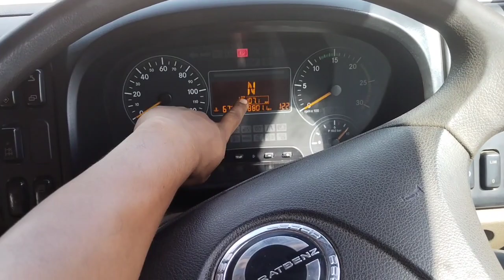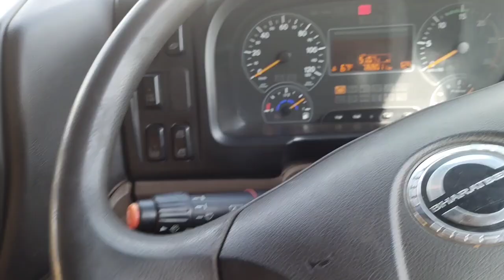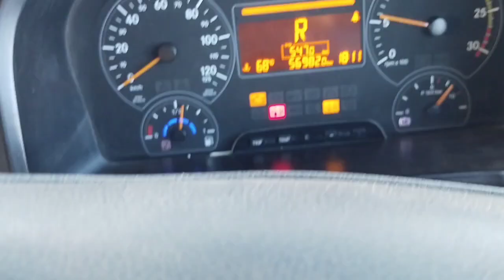How to change gear in truck | bharat benz गाड़ी के 10 गियर कैसे लगाएं |bharat benz 3528 HD power Bs6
Hello doston mera name hain Pardeep Kumar or aap dekh rahe ho mechanic Pardeep ka YouTube channel to welcome hain hamara ek or naye video me to doston aj me baat karne wala hun jo bharat benz tipper 3528 model bs6 hain o kitni gear ka gadi hain or high low gear kitna Diya Gaya hain or gear ko kese usge karten hain high low ko or bharat benz me gear kese lagaten hain ye sara jankari es video me dene wala hun me to Bane rahen hamare es video me or  dekhte rahiye hamara YouTube channel or doston video agar accha laga to video ko like kare Shere karen or shath hi hamara chennel ko subscribe kar len tab tak ke liye jain hind vande matram phir milenge ek ese hi entreating video ke shath 🙏🏻

Your Quaris -
How to change gears high and low for bharat benz 3528 trucks
Bharat benz ka gear kese lagaten hain running me
Bharat benz trucks bs6 new model 2022 full gear details
Janiye bharat benz trucks me total kitna gears hain
Bharatbenz 3528 tipper bs6 me high gear kitna hain
Bharatbenz 3528 truck me low gear kitna hain
2022 model 3528 tipper me high and low gear kese used karen
Janiye low gears and high gears kese kaam karten hain
Bharat benz me c gear kahan lagaya jata hain or kis time laga sakte hain
Bharat benz new model bs6 me kitna gear diya gaya hain
Bharat benz new trucks bs6 2022 wala me total kitna gears hain
Bharat benz 3528 tipper me total kitna gears hain
Bharat benz me sab gear laga kar dikhaya gaya video
Bharat benz ka gear change kese karen low to high me
Kuch gear khud se lagayen
Bhenz nolege in hindi
Bharat benz
Bharatbenz new videos
Bharat Benz gears
Mechanic Pardeep

Plz sports🙏.
दोस्तों में डीजल मैकेनिक प्रदिप कुमार अगर आप सभी
वीडियो लाइक कर दीजिए गा